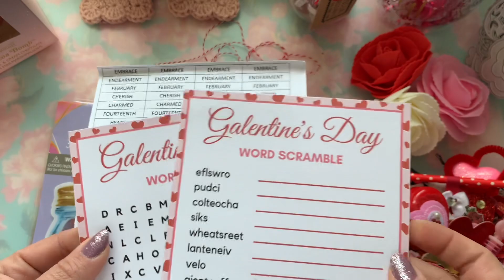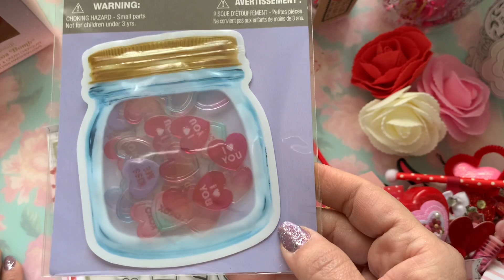Blessing box from Elizabeth- beadybombom & Tammy- Sscrafter1❤️❤️❤️